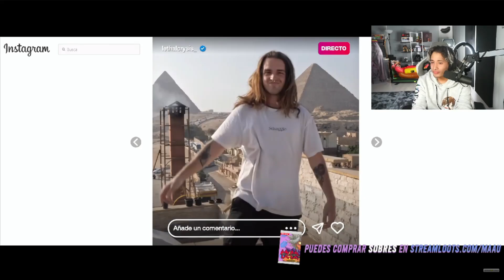Maau aprueba el Rewind